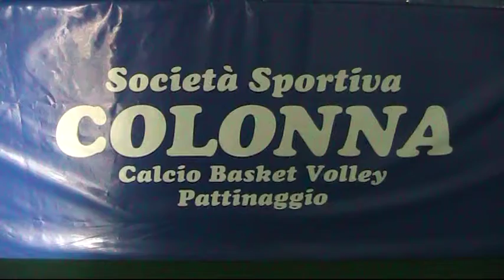Mostra di Treni e Stazioni - Trains Show and Stations (estratto)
Mostra organizzata dal gruppo "TRENICHEPASSIONE" ed allestita a Colonna (Roma) nel palazzetto dello sport comunale.
Fermo modellismo.
Estratto dal filmato integrale del Memorial Angelo Pelliccioni 2015